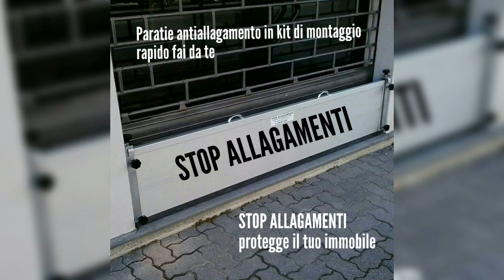Hochwasserschutz mobile Elemente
hochwasserschutz für türen selber bauen